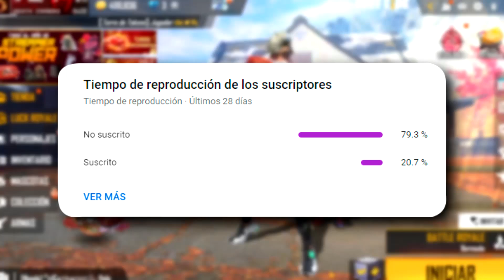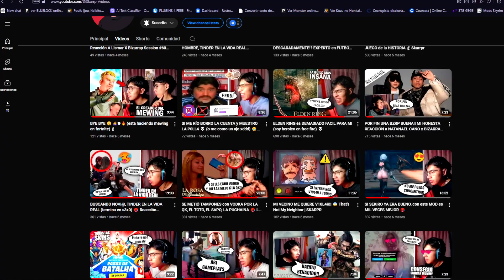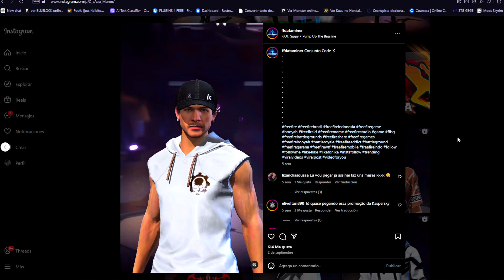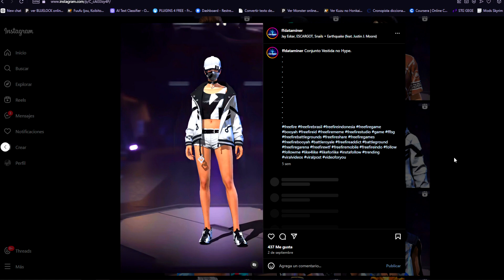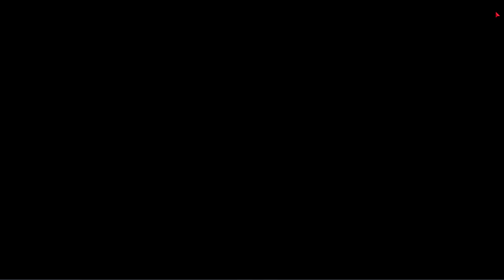🔥EVENTOS de la NUEVA AGENDA SEMANAL | DIA DEL BOOYAH SKINS LEGENDARIAS PREMIOS GRATIS Y MÁS😱